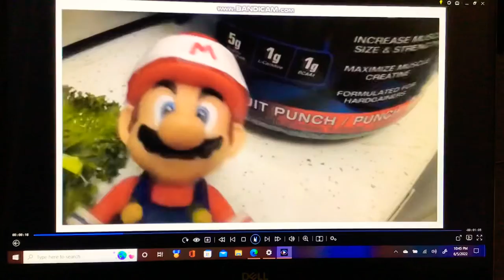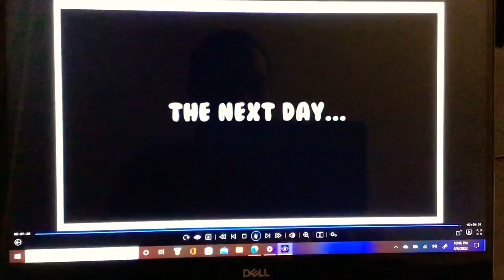Exercise For Energy To Go For It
The Cute Mario Bros
Dragonball Z

Mario And Marron Gotta Do Exercise